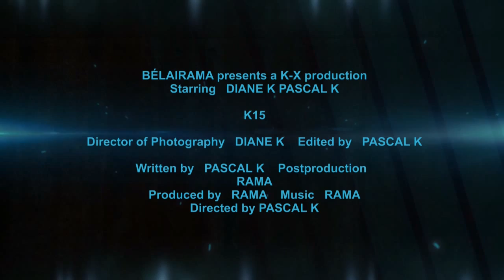K15 Les retrouvailles